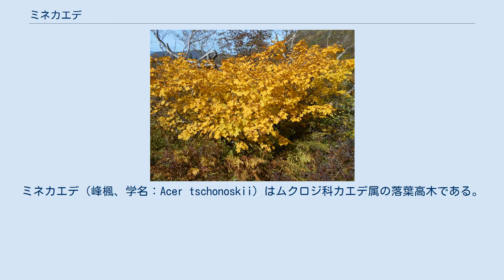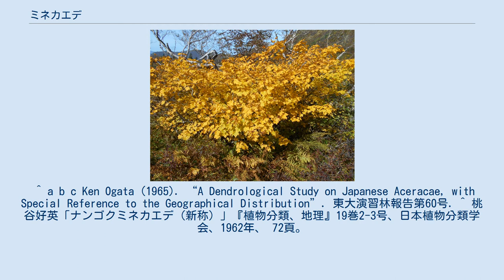ミネカエデ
ミネカエデ（峰楓、学名：Acer tschonoskii）はムクロジ科カエデ属の落葉高木である。
 本州中北部から北海道の亜高山帯に分布する。
 成木は樹高13 m、直径15 cmに達する。
葉は対生で、掌状で5つの裂片に分かれ、縁には重鋸歯がある。
花期は7月上旬から下旬。
雌雄異株とされるが、まれに雌雄同株の個体も見られる。
標高1,400 m～1,600 mから出現し，森林限界付近まで生息する。
山の中腹から上部の斜面によく見られる。
 形態の類似するコミネカエデ（A. micranthum）は、葉や花、種子（翼果）の大きさ、花の数からミネカエデとは区別され、主に分布する標高についても関東地方で約700m～1,500mとミネカエデとは異なっている。
 ミネカエデの変種として、1962年に桃谷がナンゴクミネカエデ（A. tschonoskii var. australe）を記載した。
緒方(1965)で述べられたナンゴクミネカエデとミネカエデの形態的な違いは以下の表にまとめられる。
 黄葉したミネカエデ ^ 猪狩貴史『カエデ識別ハンドブック』文一総合出版、2010年。
 ^ a b c Ken Ogata (1965). “A Dendrological Study on Japanese Aceracae, with Special Reference to the Geographical Distribution”. 東大演習林報告第60号. ^ 桃谷好英「ナンゴクミネカエデ（新称）」『植物分類、地理』19巻2-3号、日本植物分類学会、1962年、 72頁。